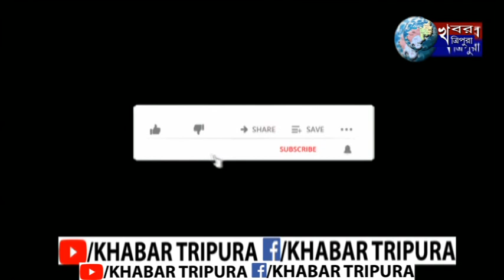রাজ্যে এলেন তৃণমূলের সর্বভারতীয় নেতা কুনাল ঘোষ